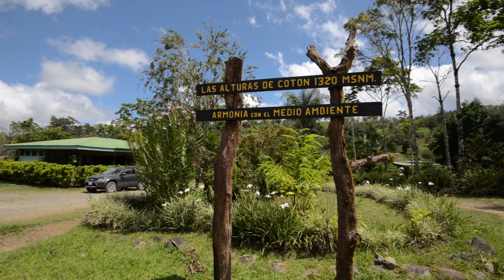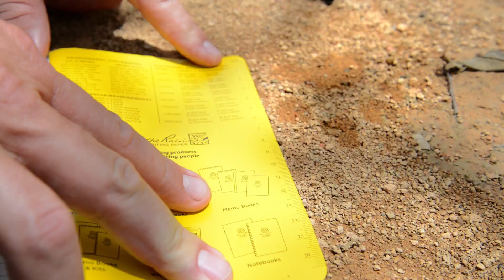Saving the Jaguars | Costa Rica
Researchers at Arizona State University's School of Life Sciences are working with local collaborators in Costa Rica to protect the jaguar species.